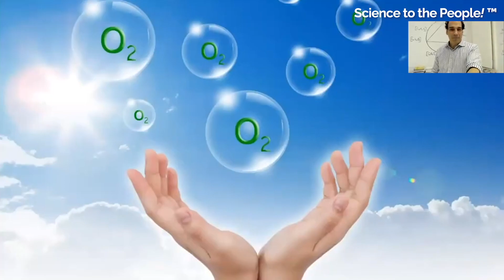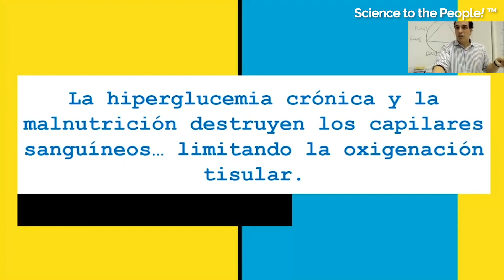SEIS CATEGORÍAS DE NUTRIENTES ESENCIALES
De suma relevancia para la regeneración de las mitocondrias, la calidad del colágeno y la regeneración del cerebro, la autofagia regenerativa es la clave de la salud y la longevidad. La autofagia regenerativa se logra a través del ayuno profundo y el entrenamiento mínimo efectivo. La dieta cetogénica (keto), el ayuno intermitente, el OMAD, la dieta low carb, el ayuno 16/8, y el HIIT o High Intensity Interval Training no alcanzan por si solos a generar autofagia regenerativa, ni optimizar las mitocondrias de manera sustentable. Este canal está dedicado a divulgar información científica para empoderar a las personas y darles control de su salud.